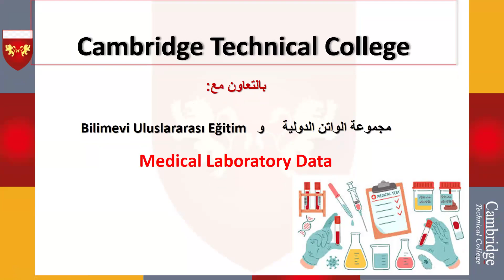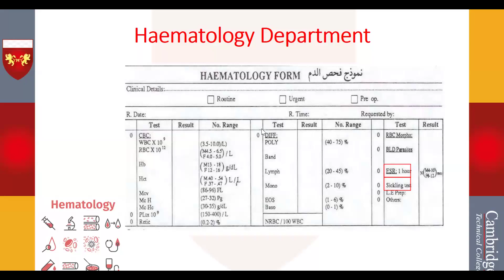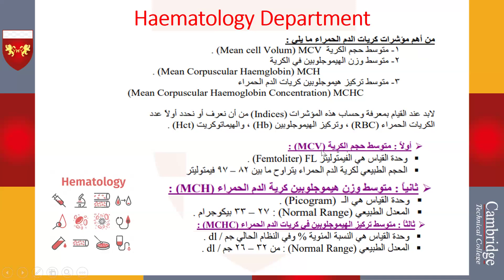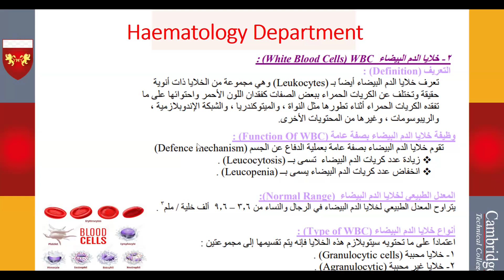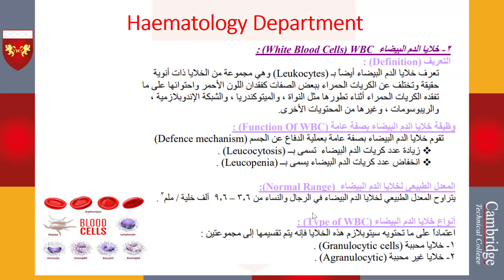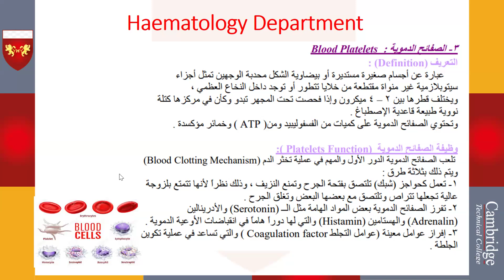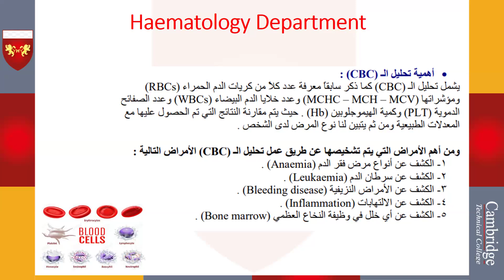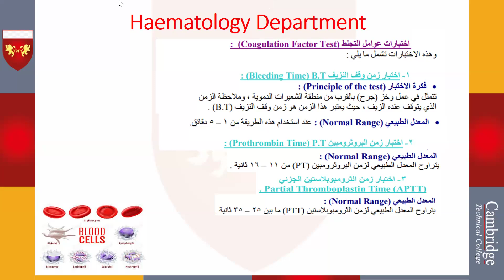دبلوم التخصصات الطبية / مادة قراءة التحاليل الطبية / المحاضرة 4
مجموعة الواتن الدولية / تركيا / اسطنبول69